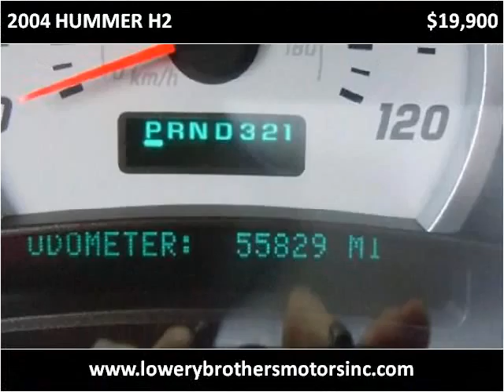2004 HUMMER H2 Used Cars Boaz AL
This 2004 HUMMER H2 is available from Lowery Brothers Motors.